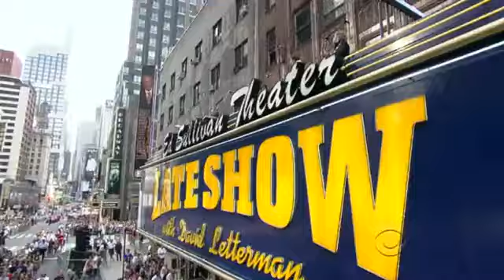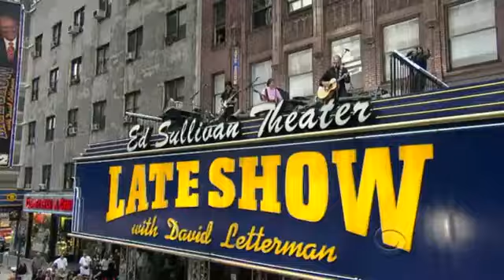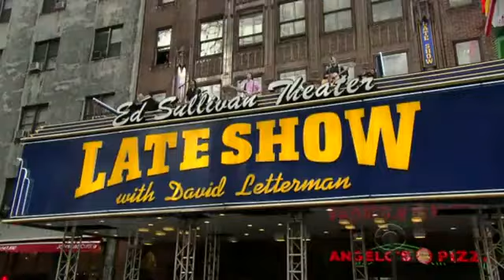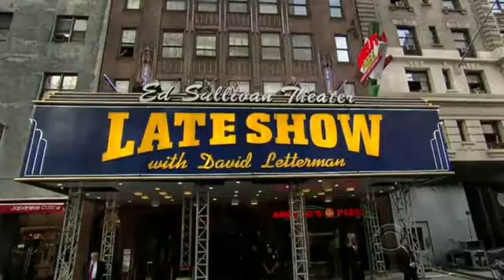Sir Paul McCartney (The Fireman) - Sing The Changes Letterman 7 15 09.flv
Sir Paul McCartney of the Beatles and Wings secretly teamed up with another guy "Youth" and Paul is the "Fireman" he relesed 3 albums- his newest 2009 album "Electric Arguments" is amazing! he played fomr that album on a rooftop concert at the Ed Sullivan Theater where the Beatles 1st played many years ago- this time in NYC in 2009.